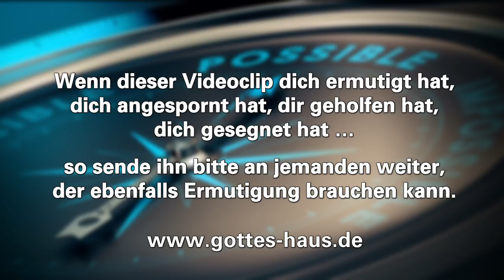Es ist möglich bei Gott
Wir alle kennen das: wir lesen die Glaubenswahrheiten der Bibel, hören sie in Predigten und dann … kommt die „alltägliche Alltagsprobe“ und wir haben ein Problem! Prüfung ist angesagt.

Und jetzt zeigt sich: glaubst du es wirklich? Ich meine, gerade heute, gerade jetzt, in dieser Situation, in diesem Moment, der doch so ausweglos aussieht wie nur irgendetwas?
Glaubst du, dass Gott sich gerade heute, gerade jetzt, gerade in dieser verfahrenen, ausweglos aussehenden Situation an deine Seite stellt?

Die Bibel sagt im Alten wie im Neuen Testament:
Was bei Menschen unmöglich ist, ist möglich bei Gott!

Wie machen wir das nun mit unseren Erwartungen?
Im Psalm 18,38 lesen wir: „Ich jagte ihnen nach, bis ich sie aufgerieben hatte.“ Das Reden des feindes flüstert uns ein, dass unsere Situation hoffnungslos ist und wie wir denn darauf kommen, dass Gott uns überhaupt helfen kann oder will. Wir müssen diesem feind in uns, unserem Unglauben in unseren Herzen, in den Erwartungen im Vertrauen auf Gott, nachjagen, bis wir ihn aufgerieben haben.

Lukas 18,27

Bei Menschen ist es unmöglich, aber nicht bei Gott; denn bei Gott sind alle Dinge möglich.
Markus 10,27

Bei Menschen ist dies unmöglich, bei Gott aber sind alle Dinge möglich.
Matthäus 19,26

Sollte für den HERRN eine Sache zu wunderbar sein?
1.Mose 18,14

Ach, Herr, HERR! Siehe, du hast den Himmel und die Erde gemacht durch deine große Kraft und durch deinen ausgestreckten Arm, kein Ding ist dir unmöglich
Jeremia 32,17

Siehe, ich bin der HERR, der Gott alles Fleisches! Sollte mir irgendein Ding unmöglich sein?
Jeremia 32,27